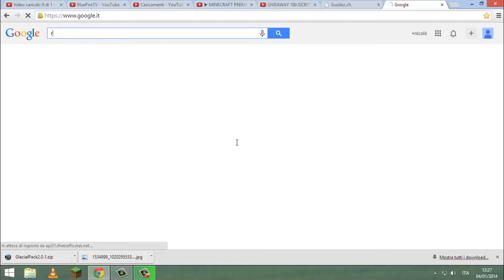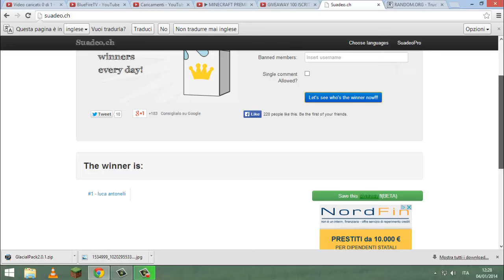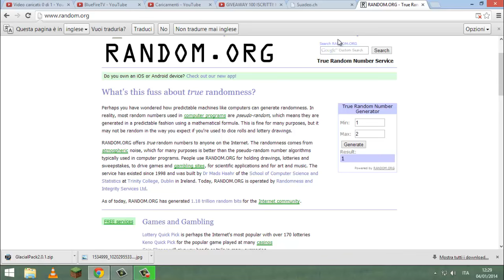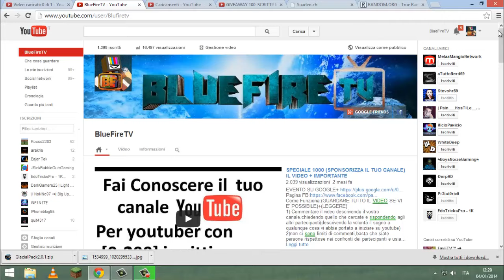01 Estrazione Contest MC Premium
Contatti
Skype:nickfree92
Ip del mio Server :mc.jsbgg.net
SERVER TEAMSPEAK 3: TS.JSBGG.NET

thanks man ;)
Son Of A Rocket kevin mac leod
I use many song(usually 3-4) for each video so i quote all the channels name or websites
outro :D sanity by fractal
Become a fan of Fractal:

remember to follow everybody on twitter,facebook and soundcloud
other song always quoted on facebook page and added if i forgot them simply say i provide to add in descriptions:) quoted on Faceobook

in a lot of my first videos i used:nature